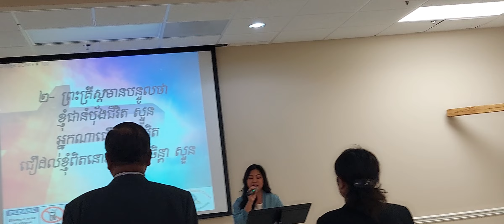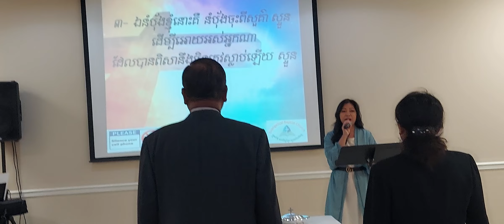Jesus Christ The Bread Of Life! Cambodian Christian Worship Palm Coast Florida 🌴 🙌